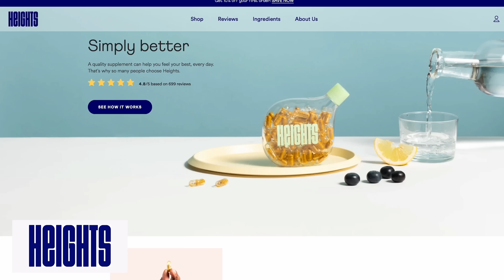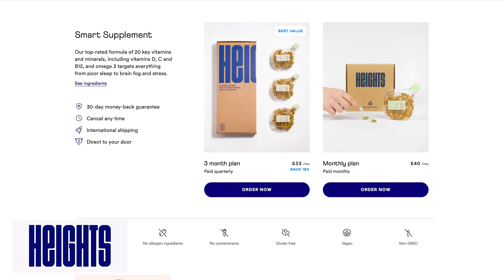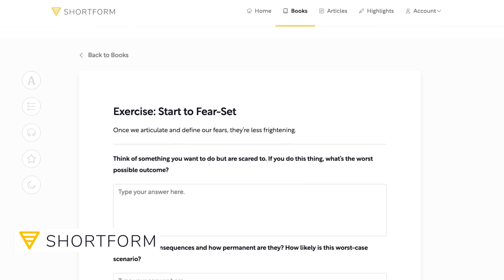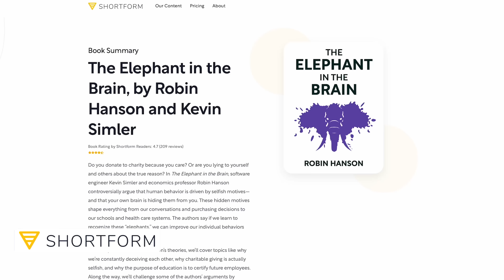7 Lessons I'm Taking Into 2023 - Season 4 Wrapped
That’s a wrap on S4 of the Deep Dive 🎉 In this episode I look back at some of the key lessons I’ve learned from this season including from conversations with Tara Swart, Alex Hormozi, Russell Foster, Caspar Lee, Timothy Armoo, Matthew Hussey and Lana Blakely. But before I bring this season to a close I have one small favour. At the moment, 81% of people who listen to and watch the the podcast on YouTube aren’t subscribed - I’ve set myself a 2023 goal to bring this number down to 50%. Enjoy the episode!

📚 Download my FREE 100 Books To Live Your Best Life Reading List

00:00 Intro
01:50 Tara Swart: How to improve your brain performance
15:05 Alex Hormozi: How to pay off ignorance debt
27:16 Russell Foster: How to optimise sleep to increase potential
37:29 Caspar Lee: How to break through your comfort zone
45:04 Timothy Armoo: How to gamify business and work
53:21 Mathew Hussey: How to find deep and lasting relationships
01:07:02 Lana Blakely: How to live more intentionally